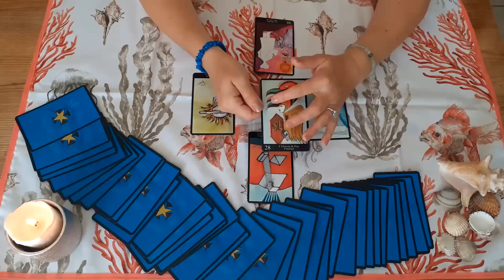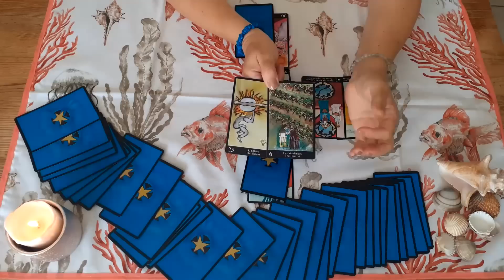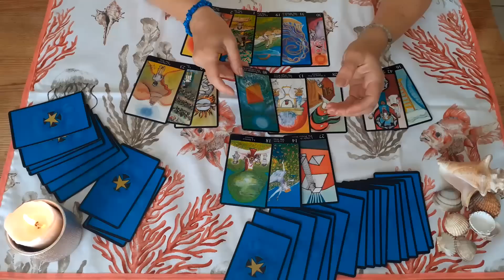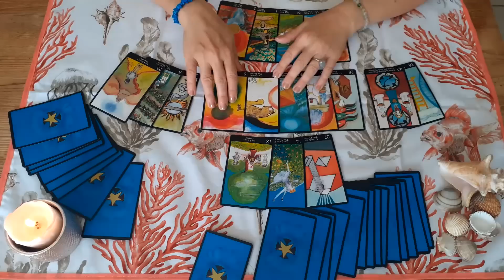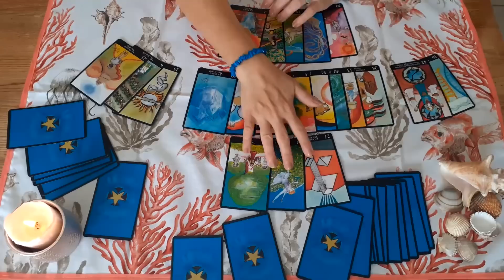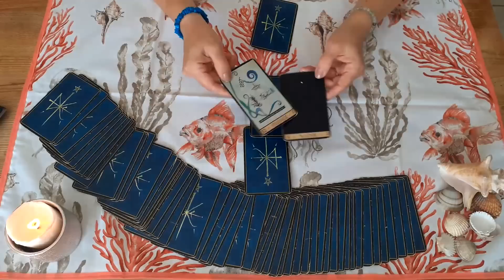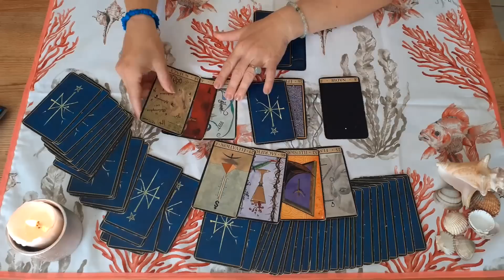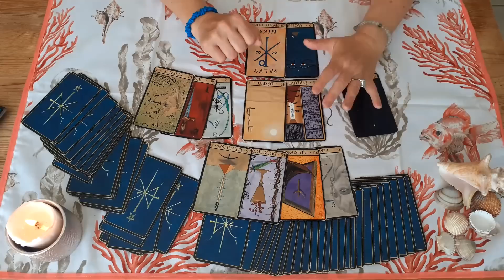Grand Professeur Didier R : suite * Oémesse : Evolution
Oracles utilisés dans cette vidéo :

- L' Oracle de l'Atlantide de M et H Bévilacqua
- L' Oracle de la Triade de Dominike Duplaa

Musique Licence Youtube :
- "Lust For Love" de White Hex

*** Découvrez mon roman et suivez les traces d'Aurélia, en 1938 à Pondichéry en  Inde :

( disponible en papier et en ebook)

Bonne lecture !